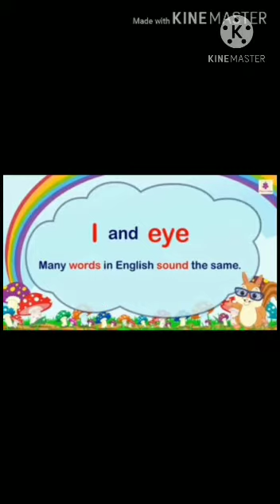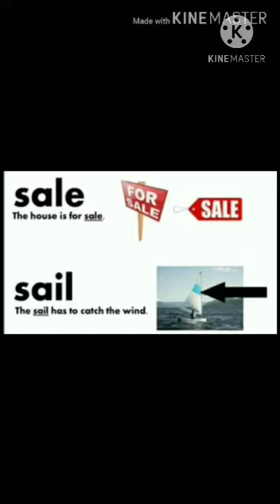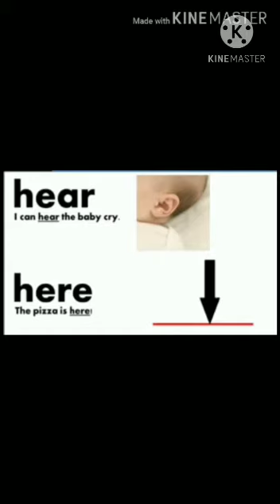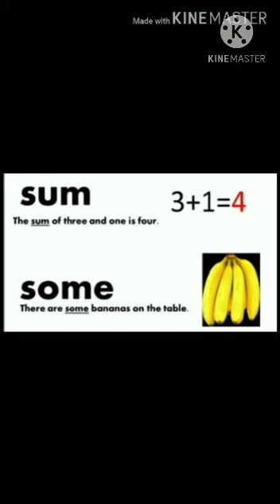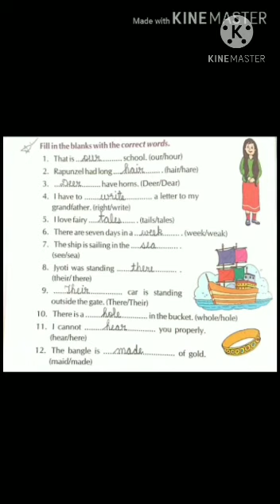Class IV English language Chapter-27 Understanding Words Better (Homophones)